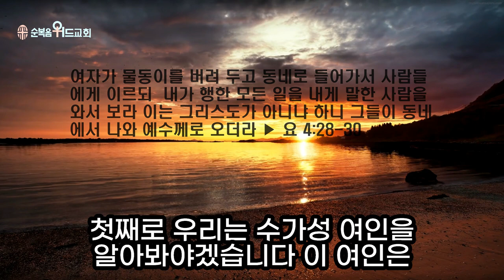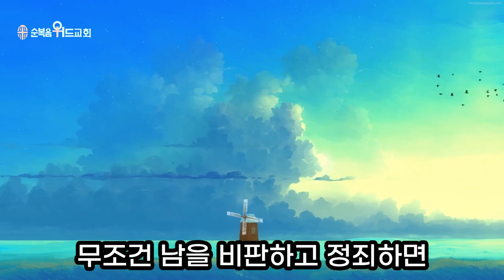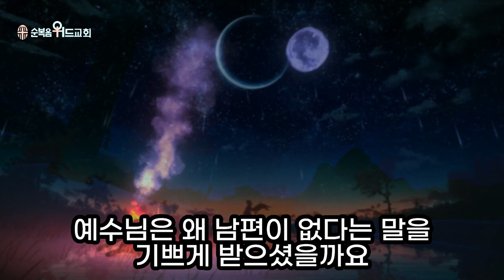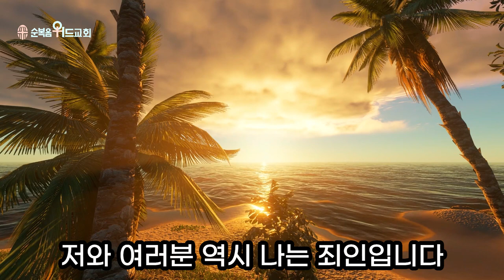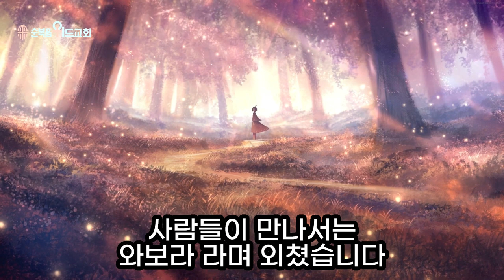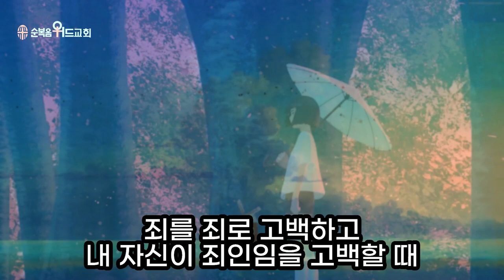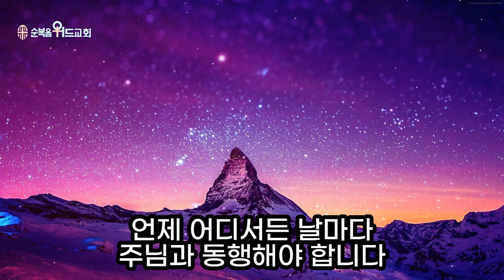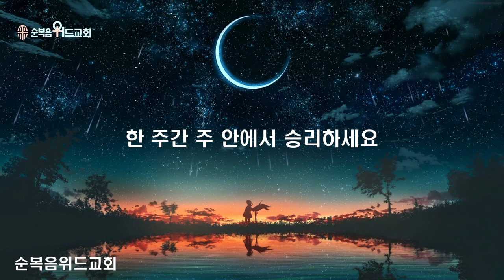순복음위드교회 2022년 12월 04일 주일성찬예배 써머리 - 예수님 목마릅니다 ▶ 요 4:28-30